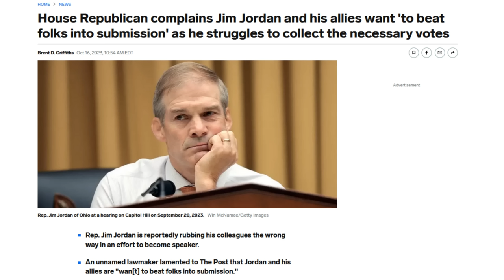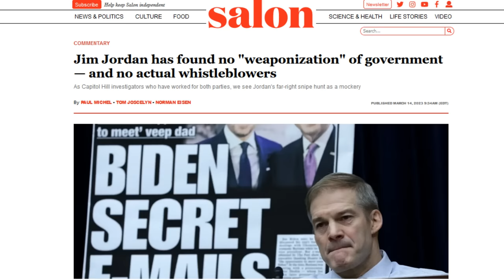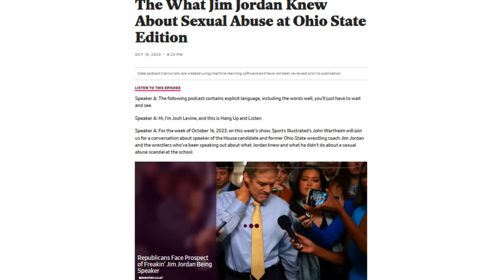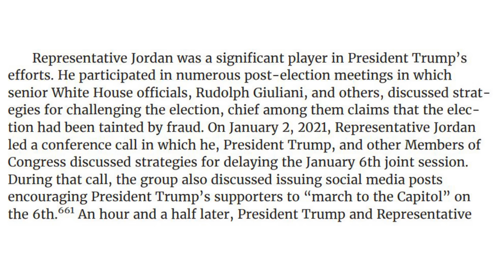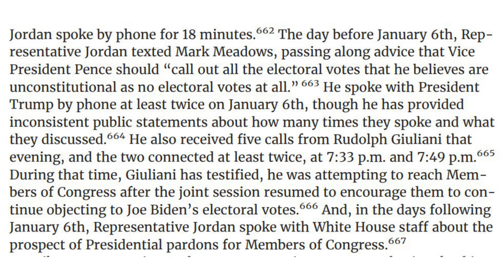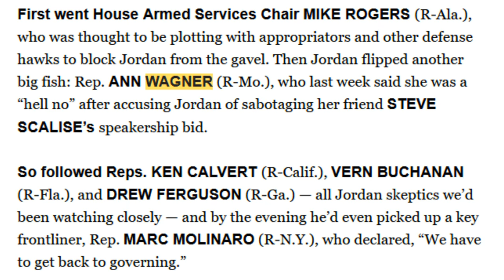Is One Act Revealing EVERYTHING About Sick, Broken, Evil GOP?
Republicans have sunk to a despicable new low in the race for Speaker of the house of Representatives. Whether jimjordan emerges victorious doesn't matter. Cliff Schecter shows why the fact that it's even this close is so deeply revealing. That republicans would even consider the father of J6, the ringleader of Donald trump corruption, a man who witnesses have said turned a blind eye to abuse at The ohiostate University, a man who JohnBoehner once called a "legislative terrorist" says everything about what a broken collection of cowards the party has become. lizcheney blames him for the insurrection, officer Michael Fanone has called his candidacy for Speaker an abomination, and he has never passed a single bill in his whole time in Congress.

🤣🤩🤯 GO PURCHASE THEIR AWESOME SWAG RIGHT NOW!